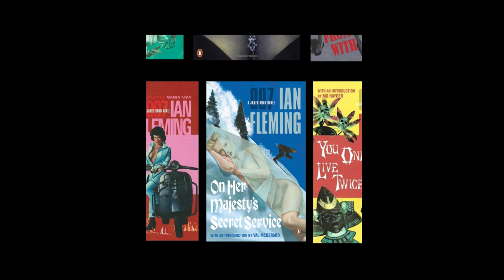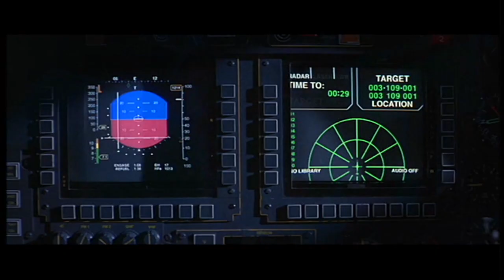Wishes for the new Bond [Bond 26]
Normally I don´t comment on James Bond and I normally don´t do rankings but with all the discussions going on about the future of Bond, I would like to make a comment.
I hope I´m not offending anyone here. Its just my opinion as to which direction I think the Bond series should go in.
(00:00) No time to die
(00:58) Now what
(03:18) More stand alone movies and a human Bond
(04:55) One major difference between Dalton and Craig
(07:11) The Living Daylights and GoldenEye as blueprint-movies
(08:24) Don´t force anything
(09:24) What Bond should be like
(10:40) Smart plots
(12:55) A smarter Bond
(13:36) Better music
(15:51) The first outing is always good